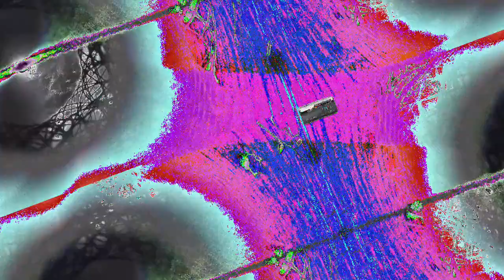[EPILEPSY WARNING] Movie 24 02 27 10h36m36s